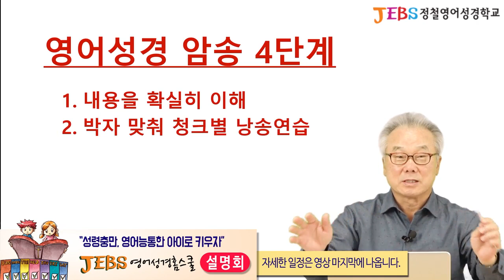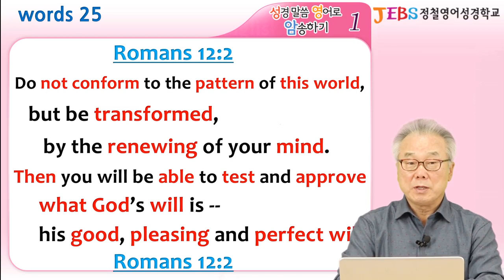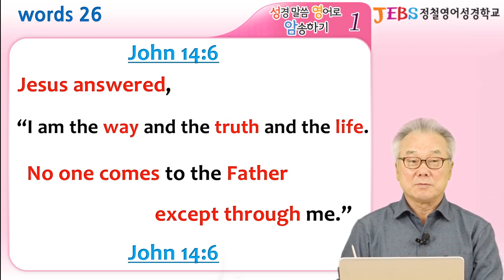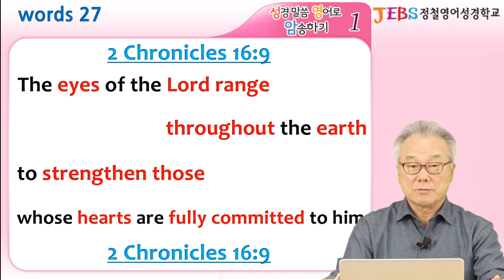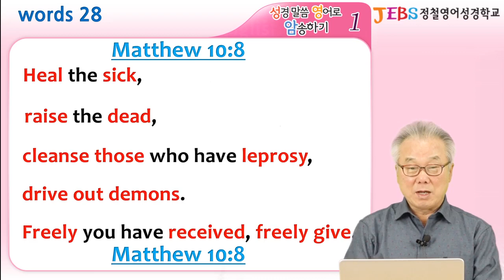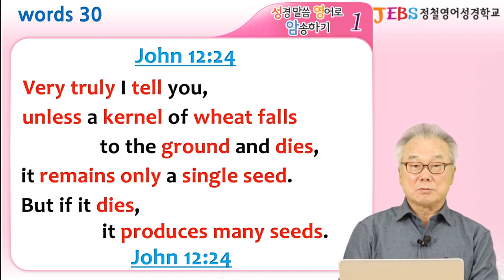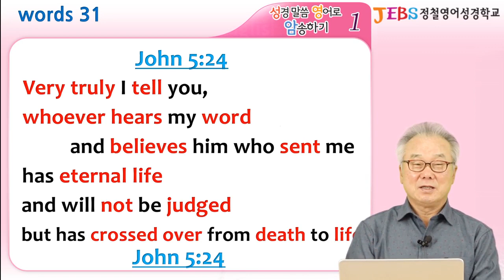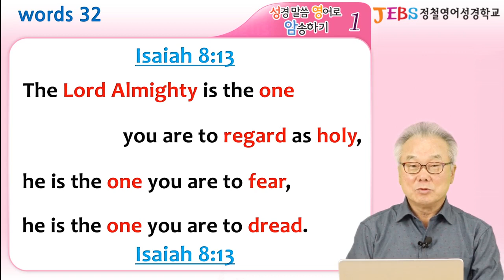정철의 '성경말씀 영어로 암송하기' 1권 암송실습 25~32